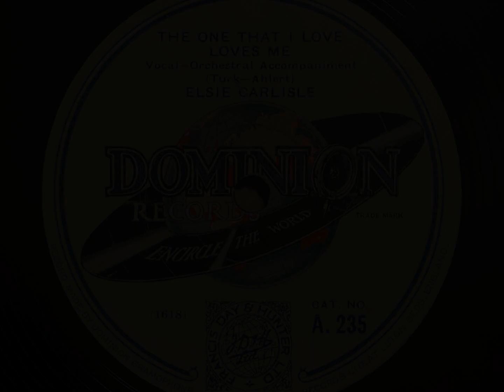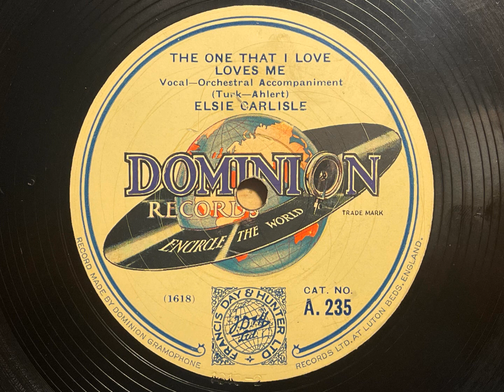The One That I Love Loves Me - Elsie Carlisle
It's good to see so many of Elsie Carlisle's recordings are available on You tube. This one was not hitherto, so here is late 1929 Dominion issue from the time when Elsie's solo recordings were released on that label. Despite their boasts about the recording quality the majority sound exceedingly muffled. This record was also rather worn.
However, Jonathan Holmes has kindly obtained a clear transfer under difficult circumstances. Thanks to his efforts Elsie Carlisle's dulcet tones can clearly be heard on this recording.
Recorded c. December 1929.